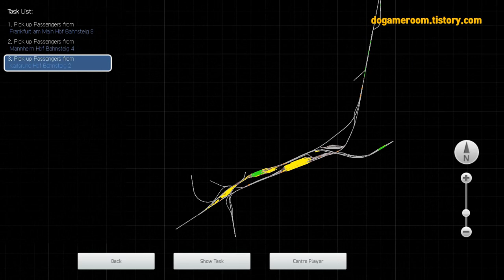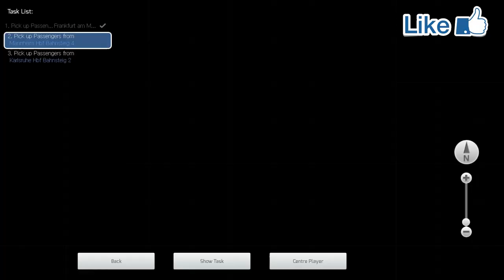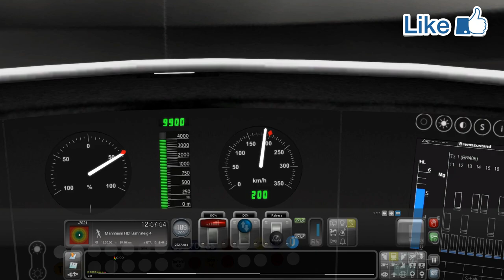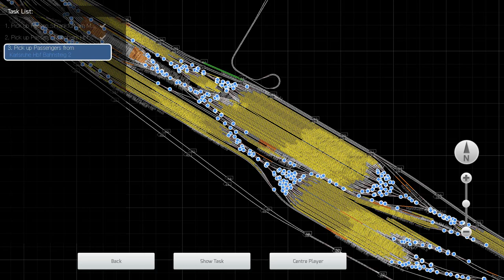Railworks Train Simulator 2019 ICE 3 High Speed Train Frankfurt Main Hbf Bahnsteig 8 Mannheim Hbf